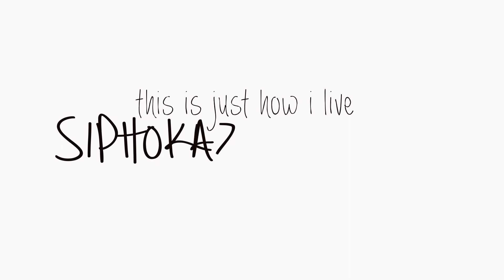Chit Chat GRWM- Quick Update on Channel | South African Youtuber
I just wanted to sit down and chat with you guys while I quickly get ready and also update you and Thank you for my first 1000 subscribers although I know we're well over this number at the moment.

I am also featured in a SA Youtube Talkshow called CONTROVERSE watch the first video